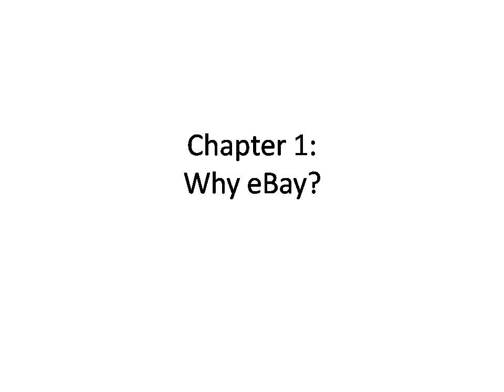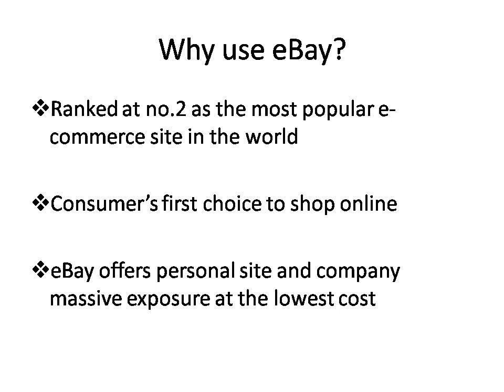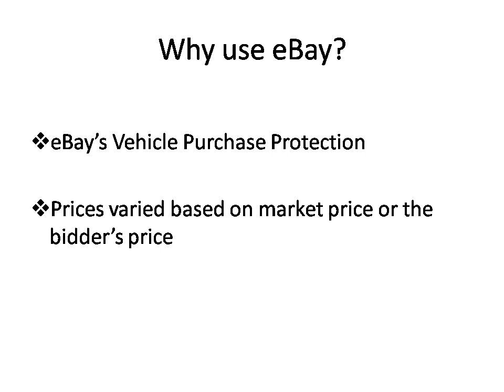ebay earning method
ebay earning method proceed cheater 1